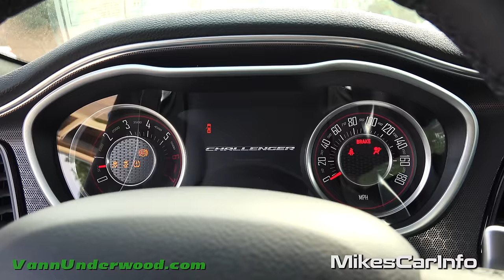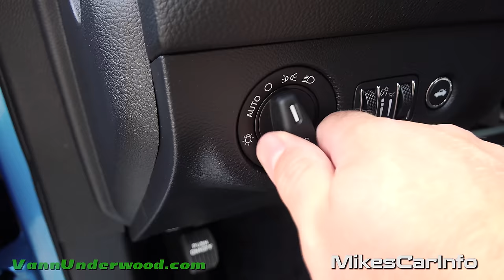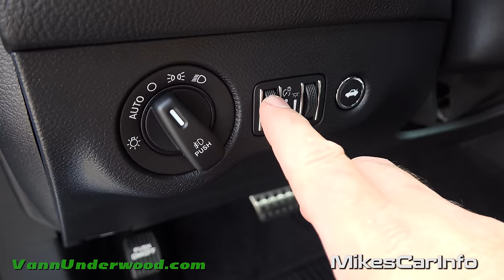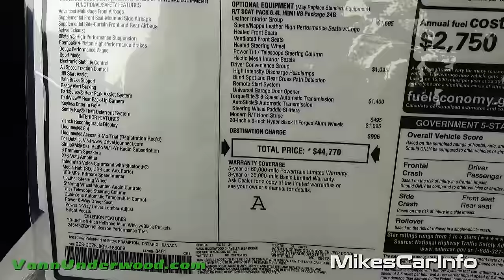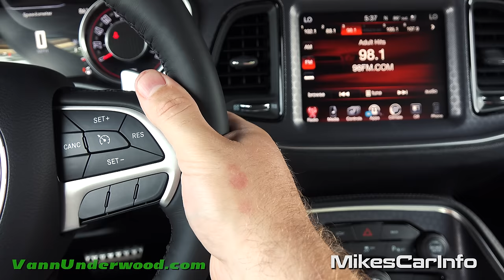👉 2016 Dodge Challenger R/T Scat Pack - Ultimate In-Depth look in 4K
Ultimate In-Depth look in 4K

I know this video had some value to you :) Please throw a few buck in the tip jar to help me continue to make great content.

Special Thanks to:
Vann Underwood Chrysler Jeep Dodge

DODGE CHALLENGER R/T SCAT PACK
Exterior Color:B5 Blue Pearl Coat Exterior Paint
Interior Color:Black Interior Color
Interior:Suede/Nappa Leather High Performance Seats
w/Logo
Engine:6.4-Liter V8 SRT® HEMI® MDS Engine
Transmission:TorqueFlite® 8-Speed Automatic
Transmission
STANDARD EQUIPMENT (UNLESS REPLACED BY
OPTIONAL EQUIPMENT)
FUNCTIONAL/SAFETY FEATURES
Advanced Multistage Front Airbags
Supplemental Front Seat-Mounted Side Airbags
Supplemental Side-Curtain Front and Rear Airbags
Active Exhaust
Bilstein® High-Performance Suspension
Brembo® 4-Piston High-Performance Brakes
Dodge Performance Pages
Sport Mode
Electronic Stability Control
All Speed Traction Control
Hill Start Assist
Rain Brake Support
Ready Alert Braking
ParkSense® Rear Park Assist System
ParkView™ Rear Back-Up Camera
Keyless Enter 'n Go™
Sentry Key® Theft Deterrent System
INTERIOR FEATURES
7-Inch Reconfigurable Display
Uconnect® 8.4
Uconnect® Access 6-Mo Trial (Registration Req'd)
SiriusXM® Sat. Radio W/1-Yr Radio Subscription
6 Premium Speakers
276-Watt Amplifier
Integrated Voice Command with Bluetooth®
Media Hub (SD, USB and Aux Ports)
180-MPH Primary Speedometer
Tilt / Telescope Steering Column
Dual-Zone Automatic Temperature Control
Power 6-Way Driver Seat
Power 4-Way Driver Lumbar Adjust
Bright Pedals
EXTERIOR FEATURES
20-Inch x 9-Inch Polished Alum Whls w/Black Pockets
245/45ZR20 All Season Performance Tires
Automatic Projector Headlamps
Projector Headlamps
Projector Fog Lamps
Daytime Running Lamps
LED Split Tail Lamps
Scat Pack 6.4L Fender Badge
Dual Rear Exhaust with Bright Tips
Satin Black Rear Spoiler
Satin Chrome Grille
Bright Fuel Filler Door
PRICE INFORMATION (contd.)
OPTIONAL EQUIPMENT
R/T SCAT PACK 6.4L HEMI V8 Package
24G
Leather Interior Group $ 1,695
Suede/Nappa Leather High Performance
Seats w/Logo
Power Tilt / Telescope Steering Column
Hectic Mesh Interior Bezels
Driver Convenience Group $ 1,095
High Intensity Discharge Headlamps
Blind Spot and Rear Cross Path Detection
TorqueFlite® 8-Speed Automatic
Transmission
$ 1,400
AutoStick® Automatic Transmission
Steering Wheel Paddle Shifters
Modern R/T Hood Stripe $ 495
20-Inch x 9-Inch Hyper Black II Forged
Alum Wheels
$ 1,095

VIN: 2C3CDZFJ8GH185009

Window Sticker Music by Karl Casey